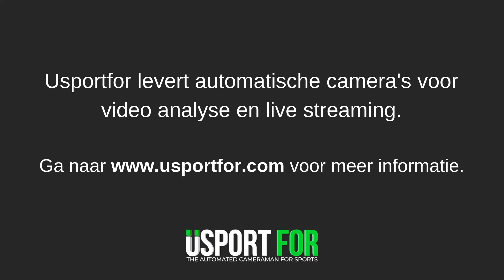Samenvatting Heinenoord - Strijen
De samenvatting van Heinenoord tegen Strijen, gespeeld op 31 augustus 2019.